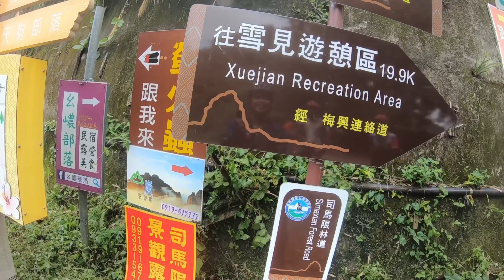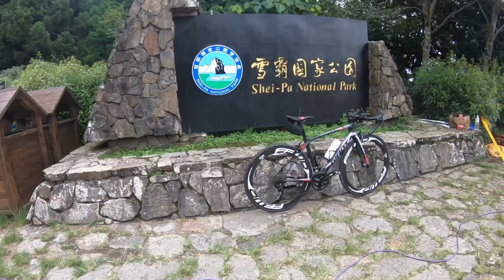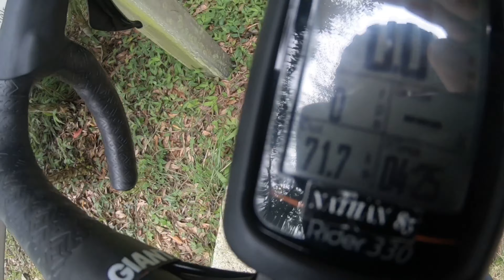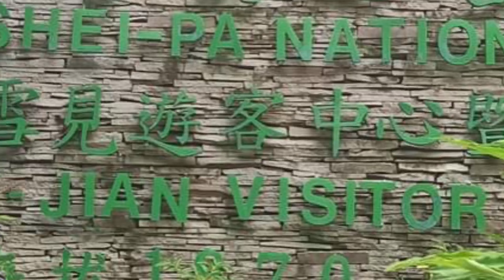akyat hangang langit Shie-pa with team R Almost 150km cycling all the way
team regla training for taiwan Kom, ang lakas namin,, ayy sila lng pla malakas, naiwanan nga pla ako haha